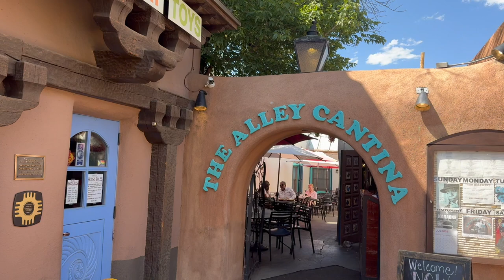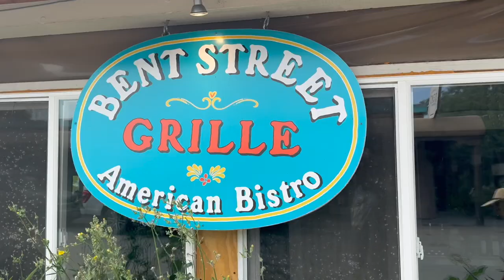Summer 2024 Recap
Welp, for what it's worth, we did actually intend to post something...anything...this summer, but the summer got away from us. So here's all the videos we *would* have published, all abbreviated for you.